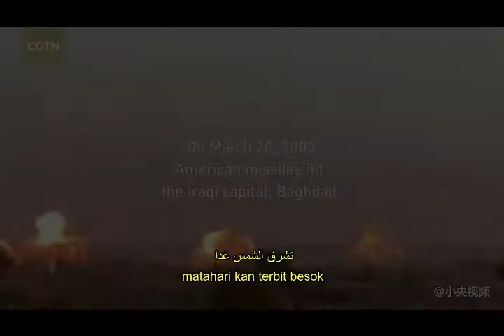حريتي -SNK ending S3 United Arab Republic Tribute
this song is from the arabic cover of Requiem from Shingeki no Kyojin S3 ending song.

The situation of midle east changed as Pan Arab lose its popularity along with the death of Abd Nasser and the dissolution of UAR. With no unity, its open the gate for western imperialist to take over Arab land as they are weak and fighting each other

Somehow its fit with the song lyrics so i made it as a MV XD